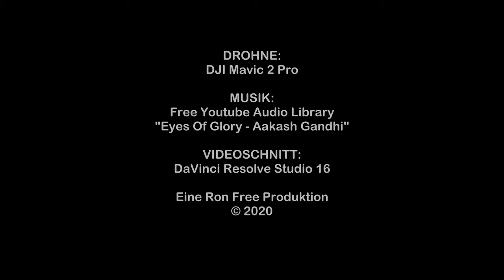Emil Egger - Liebherr Raupenkran LR 11000 - 15.03.2020 - Kriessern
Emil Egger - Liebherr Raupenkran LR 11000 - Kriessern - Drohne - DJI Mavic 2 Pro